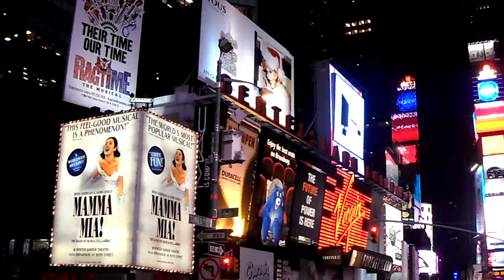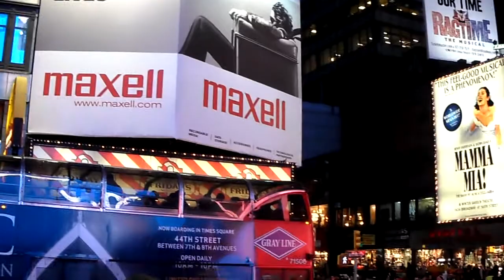New York - Times Square 360° view